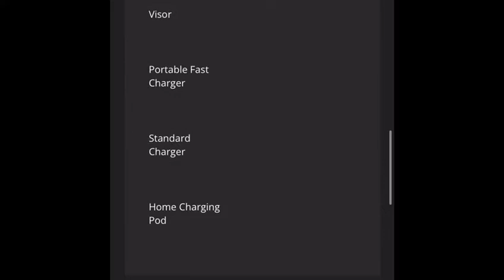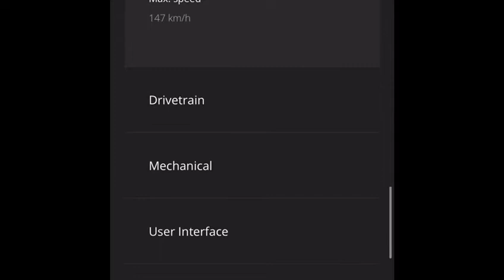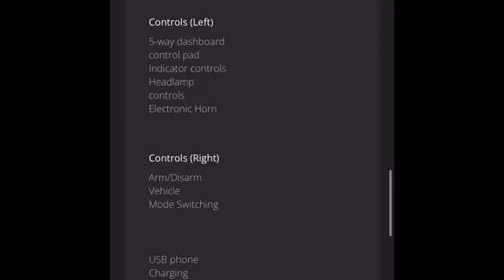ultraviolettef77 All rights reserved. bikewale editing by- star line review, ultraviolette.com